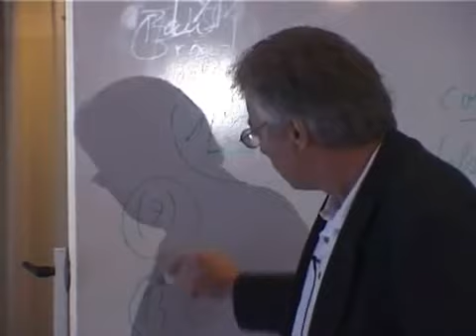Hoppe can make socialism work, so to speak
Please let Hoppe run socialism insofar as it were mutatis mutandis